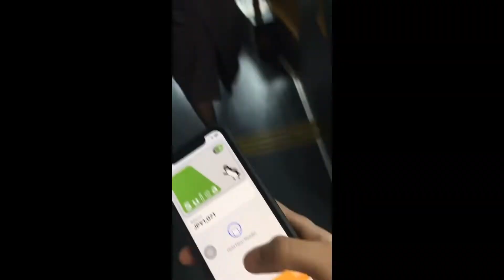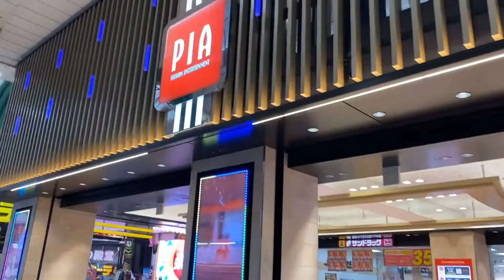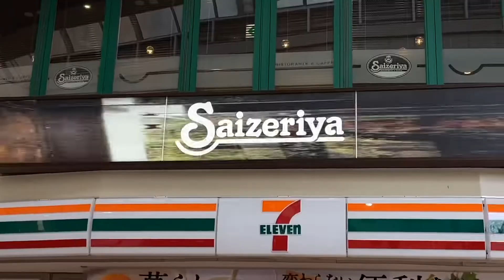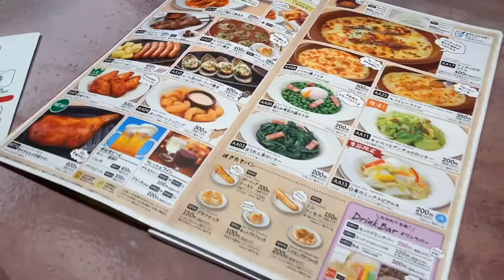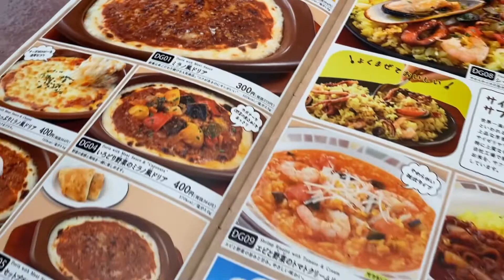Italian Restaurant in Japan with my Friend | Saizerya 🇯🇵